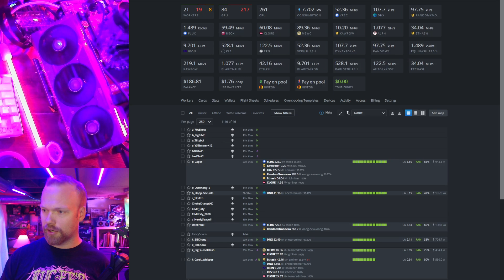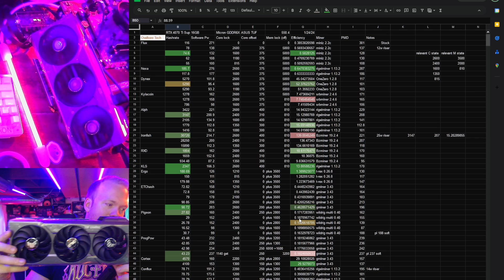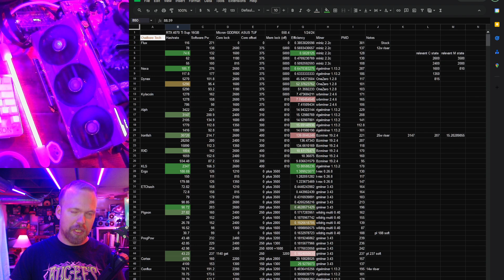OvalClocking: RTX 4070 Ti Super Hashrates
butchering my upload schedule to get this out as quickly as possible since its a new card with a lot of questions

I was able to pick up a launch day nvidia geforce RTX 4070 Ti Super (yeah THATS the name that they chose)

over all, it has impressive hashrates, better efficiency versatility than the baby and king ADA cards but the value is just awful.

hive-replace --list
2
yes

nvidia-driver-update -list
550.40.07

---power monitoring smart plugs I use to control and track power usage (up to 1200W/2400 each)
---5-15 adapters for the smart plugs on 240V PDU
---20A tripp lite PDU I like and use
---whole house power monitor
---my favorite mining motherboard

00:00 intro
00:28 the name
00:52 drivers
02:00 hashrates
05:09 impressions and opinion